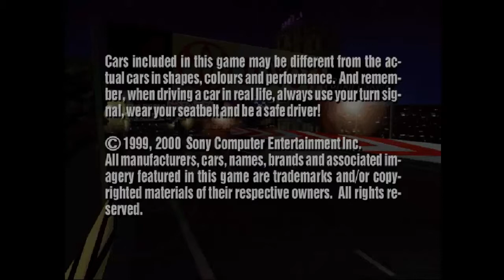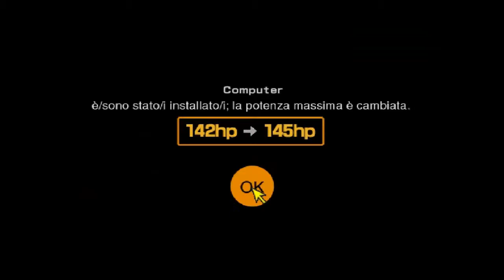COMINCIA LA CARRIERA! GRANTURISMO2 - GAMEPLAY - ITA [ep.01]